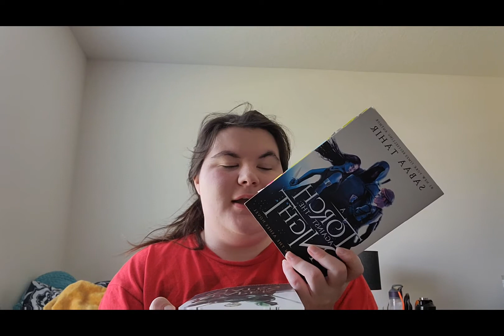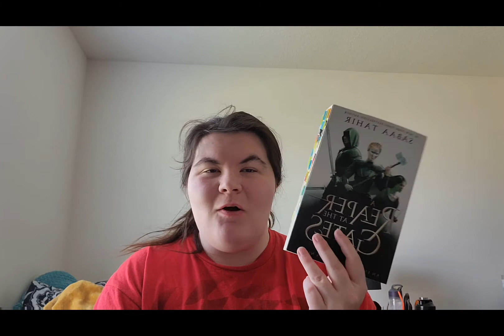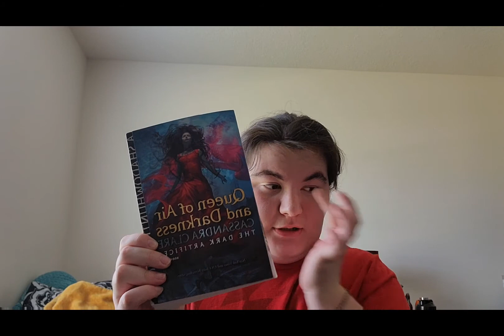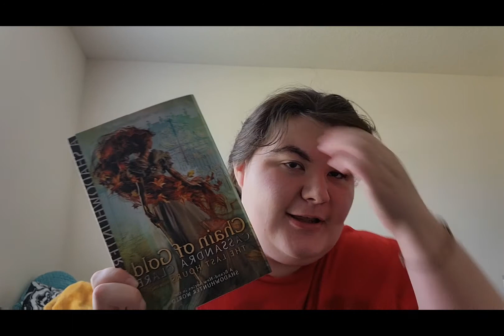June reading wrap up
socials